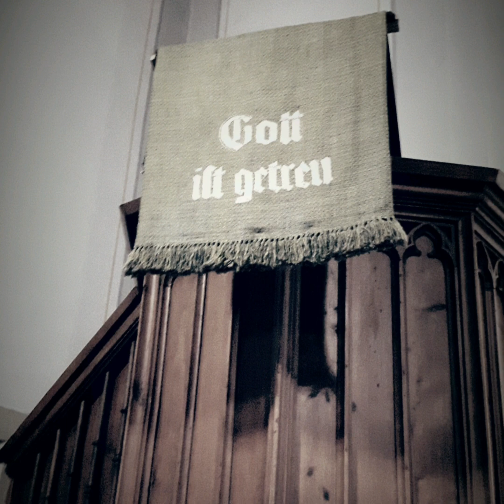Organ improvisation - 주 달려 죽은 십자가 'When I survey the wondrous cross' (사순절)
Organ improvisation for lent

Orgelimprovisation für Passionszeit
'Wenn ich das Kreuz dort auf Golgatha seh'

사순절을 위한 오르간 즉흥연주곡
주 달려 죽은 십자가

주 달려 죽은 십자가 우리가 생각할때에
세상의 속한 욕심을 모두 헛된줄 알고 버리네

주 크신 구주 밖에는 자랑을 말게 하소서
보혈의 공로 이뤄서 교만한 맘을 버리네

못 박힌 손발 보니 큰 자비 나타 내셨네
가시로 만든 면류관 우리를 위해 쓰셨네

온세상 만물 가져도 주 은혜 못다 갚겠네
놀라운 사랑받은 나 몸으로 재물 삼겠네

Text by Issac Watts, 1707
Melody based on the 1st psalm tone of the Gregorian hymns by Lowell Mason, 1824

Music, Photos by Lukia